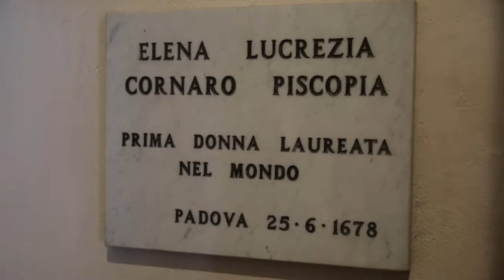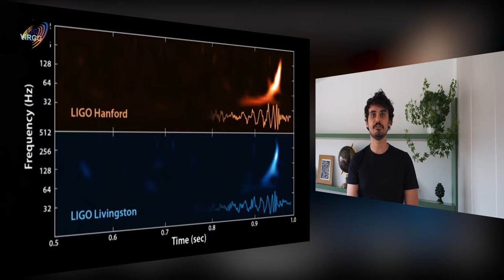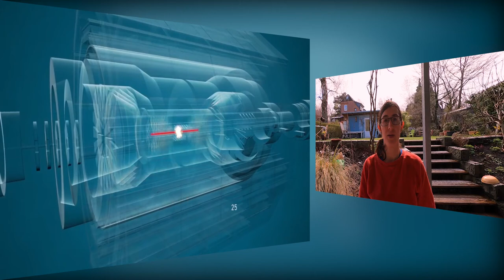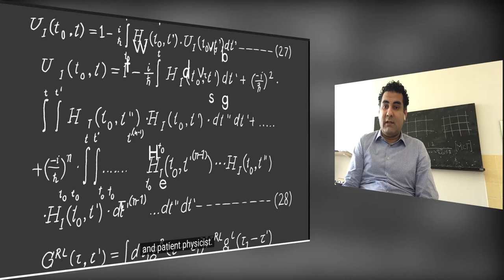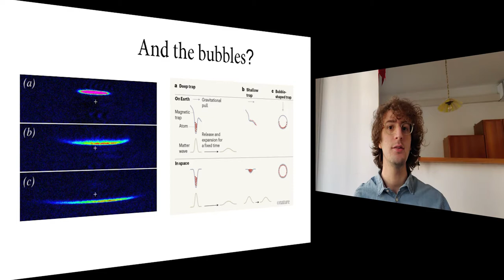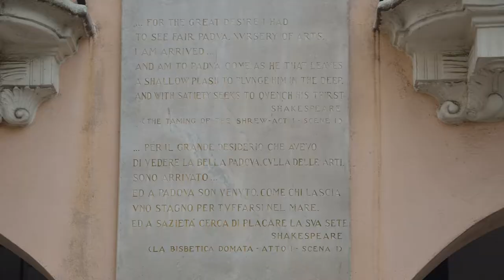PHD in Physics - Boost Your Future!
Our PhD-program in Physics aims to train you in applying the scientific
approach wherever you are, the problem to face, from the smallest to the
largest scale in the Universe. It goes far beyond to become expert in a
scientific discipline.
Here you can find a short presentation video of the PhD in Physics, the school
and the venue are described by PhD students and Phd Doctors.